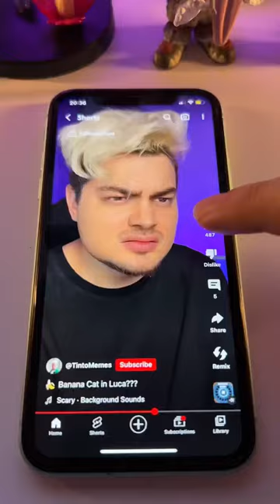🐢 Is this theory true?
Fun fact! In the animated cartoon Moana I noticed a turtle that suspiciously resembles a turtle from the cartoon finding dory